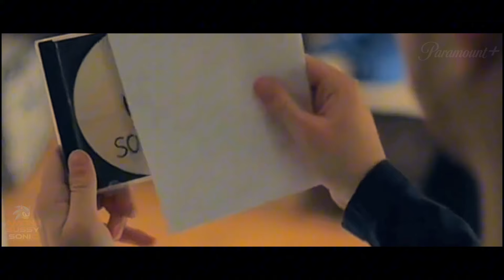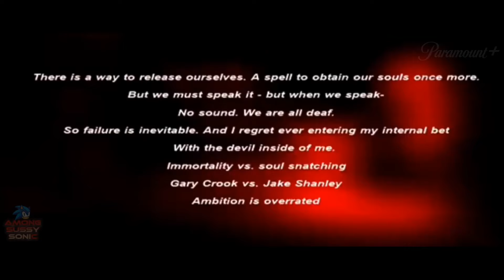SONIC.EXE - Concept Trailer Remake - Paramount Pictures - Blumhouse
Hope you all enjoy this video. I will make more stuff soon for you guys.

Footage/Audio

Sonic.EXE Gameplay
Sonic.EXE In the Backrooms
Sonic.EXE vs Cursed Peppa Pig
Sonic.EXE Dark Dimensions II
Sonic.EXE Lost VHS Tapes
Sonic EXE FanFilm
Choose Or Die (2022)
Slender Man (2018)
Come Play (2020)
Child's Play (2019)
Countdown (2019)
The Rizzle (2018)
Insidious: The Red Door (2023)
The Privilege (2022)
Five Nights At Freddy's (2023)
Evil Dead Rise (2023)
The Grudge (2020)
The Black Phone (2022)
Scary Stories To Tell In The Dark (2019)

The Turning: Music Trailer Version
The Black Phone: Music Trailer Version